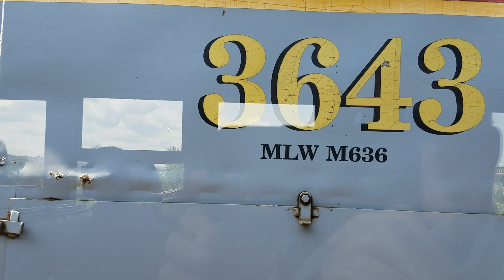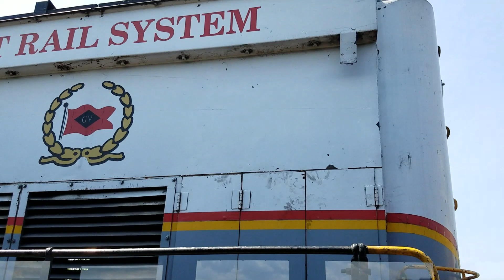Steamtown # 26 Aug 18 2019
11:30 Train returning to round house. Unfortunately I couldn't get the window up
Not a bad ride for $5.00